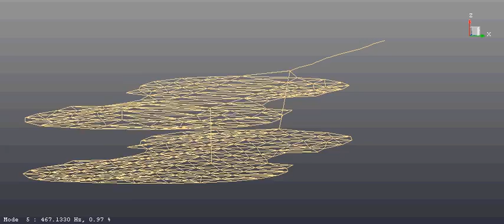Violin T1 Mode